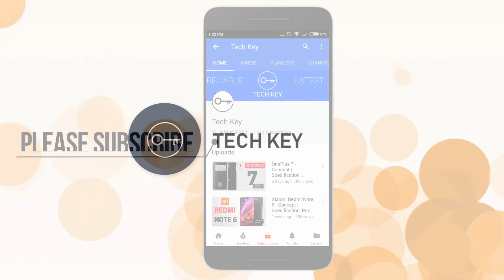Jio Phone 2 with 5G Jio SIM, Dual Camera, Android 8.0, WhatsApp, Hotspot !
Jio Phone 2 with 5G Jio SIM, Dual Camera, Android 8.0, Fingerprint Scanner. Jio Phone 2 Specs, Design, Price, Release Date ! The upcoming Jio Phone 2 is packed with some great features.

Request